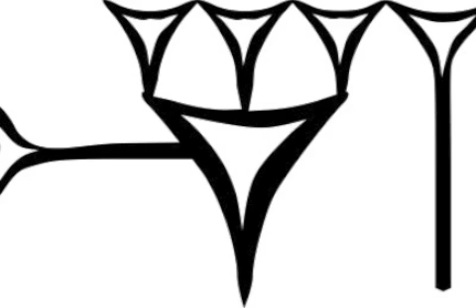a song is just a song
words of Paul Dunbar
Donna Lee, soprano